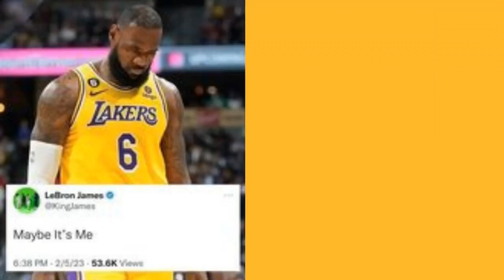It's the Commissioner - AGAIN! | 11.12.2024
He's BAAAAAAAAAAAAAAAACK